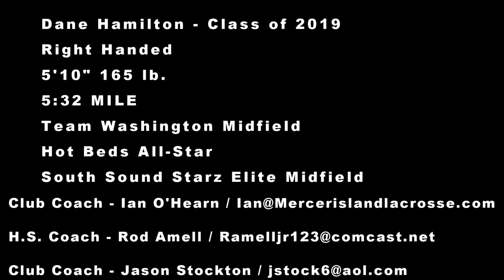Dane Hamilton Summer/Fall 2016 Lacrosse Highlights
Dane Hamilton - Midfield - Man Up